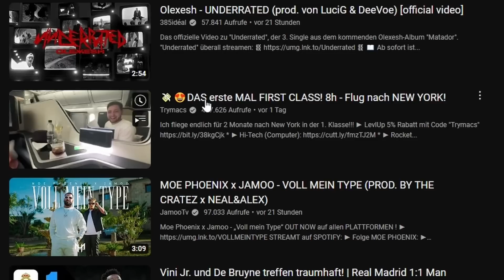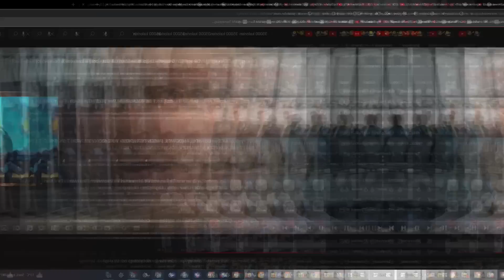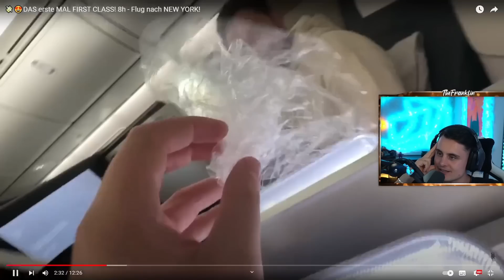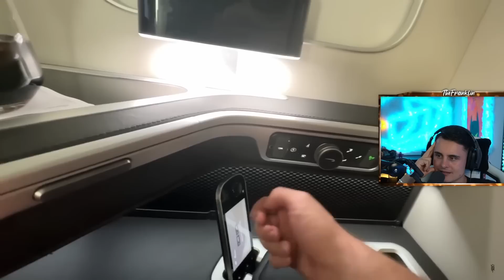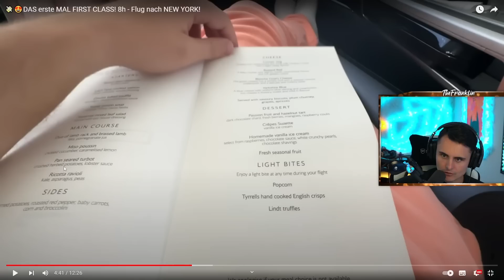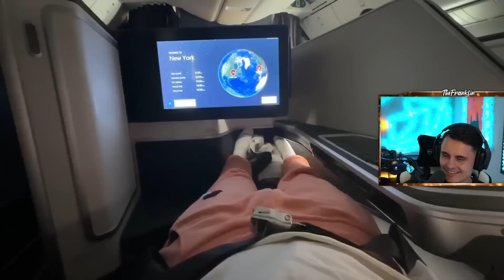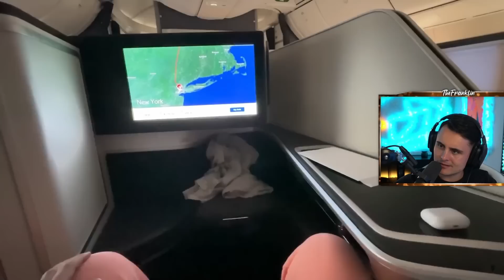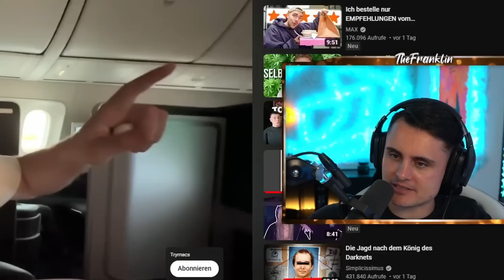Das soll First Class sein? Trymacs fliegt First Class nach New York I The Franklin Reaktion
50.000 Membership Rewards bei American Express über meinen Empfehlungslink:
ᵂᴱᴿᴮᵁᴺᴳ

💸😍DAS erste MAL FIRST CLASS! 8h - Flug nach NEW YORK!

 ᵂᴱᴿᴮᵁᴺᴳ

🛒 Meine Amazon Favoriten (Fitness, Streaming, Kochen etc.):